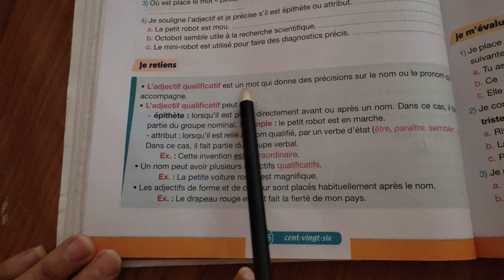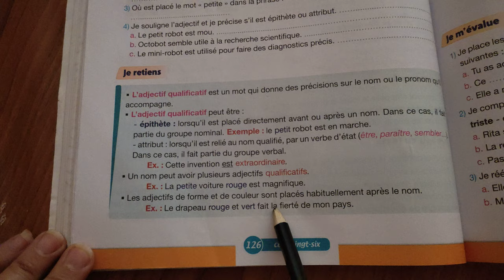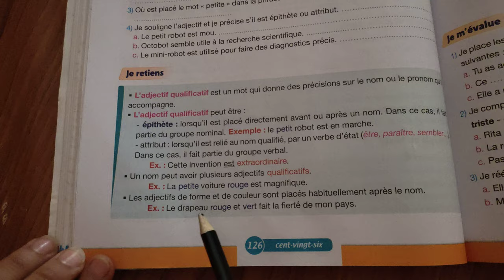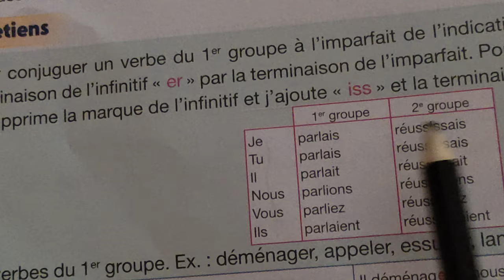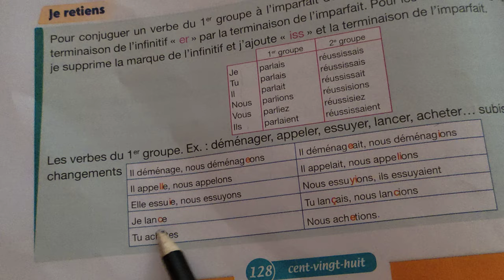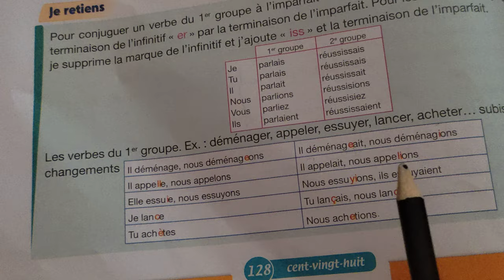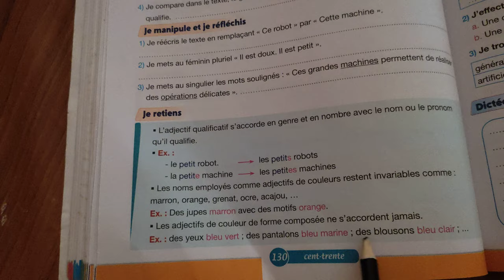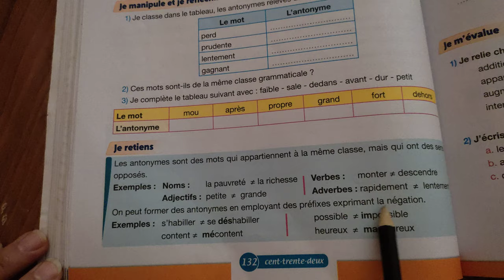unité 4 : l'adjectif qualificatif épithète et attribut. l'imparfait des verbes du 1 et 2ème groupe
Pour communiquer en français 5 ème année de l'enseignement primaire
les contraires